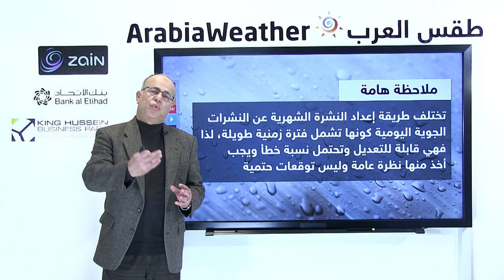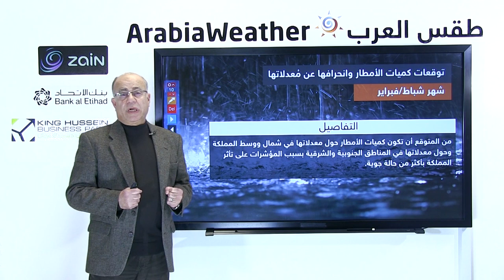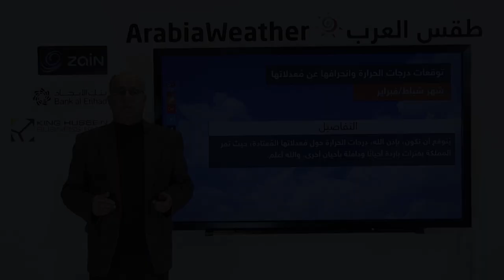الأردن: النشرة الشهرية لشهر شباط/فبراير 2016